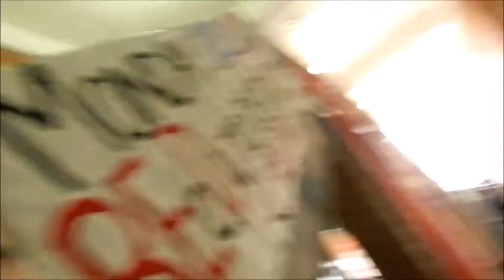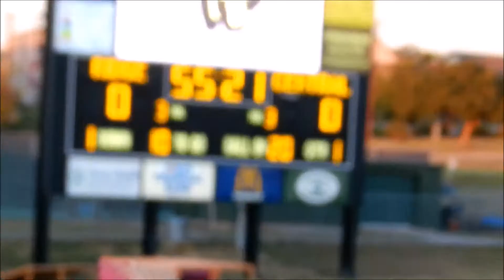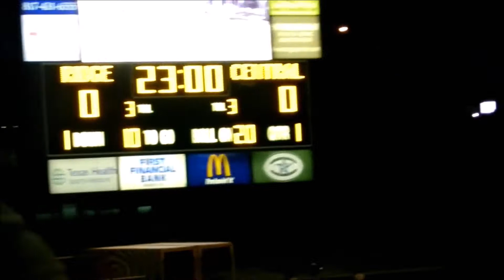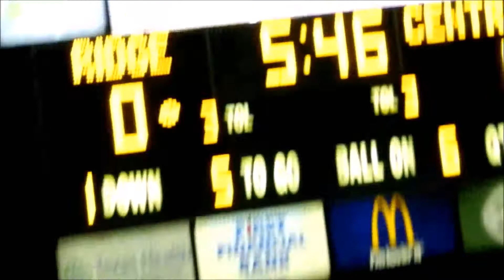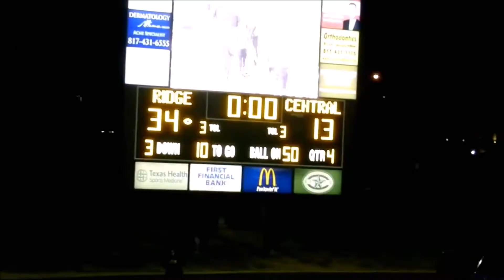GAME DAY AGAINST OUR RIVAL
Sorry that my vlogs have been late. I'm most likely to post vlogs that took too slow on working on. But don't worry, my vlogs will be back to normal anytime soon.

Nice try Keller Central, but our streak is still going on.